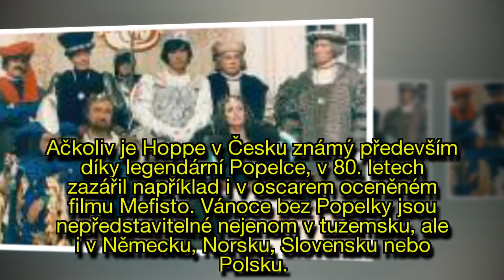Zemřel král ze Tří oříšků pro Popelku (†87): Zdravotní problémy ho dlouho trápily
Několik měsíců ho trápilo zhoršené zdraví, ve čtvrtek německý herec Rolf Hoppe ve věku 87 let zemřel. V Česku si ho pamatujeme jako krále z legendární pohádky Tři oříšky pro Popelku. Hoppe zemřel v Drážďanech, smutnou zprávu potvrdila hercova rodina.